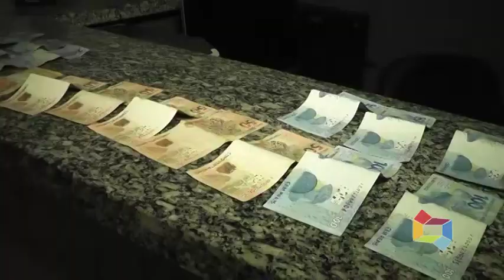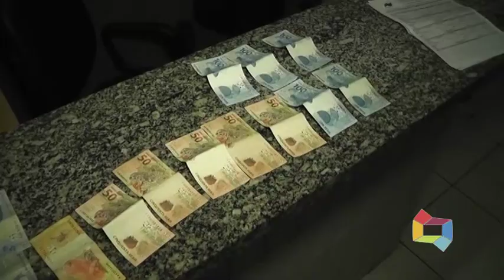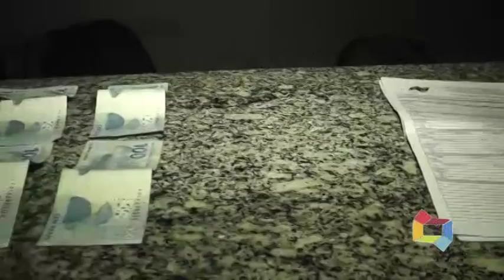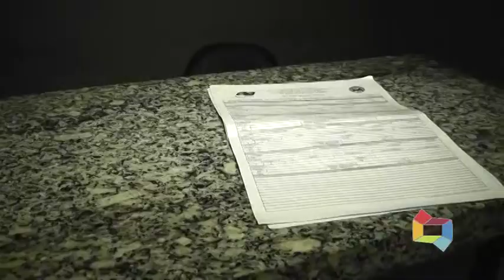PRISÃO BIRA POR TRÁFICO DE DROGAS EM LAGO AÇU 16 07 2020